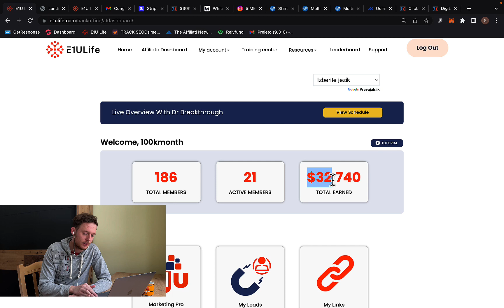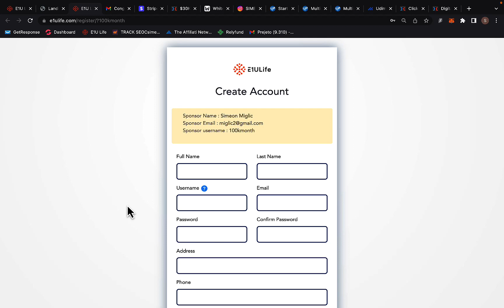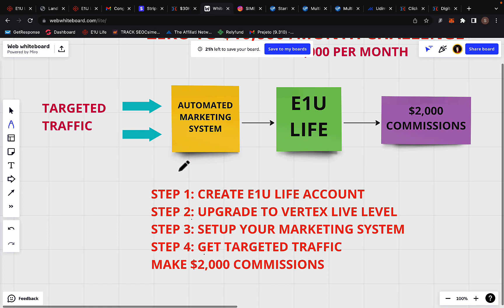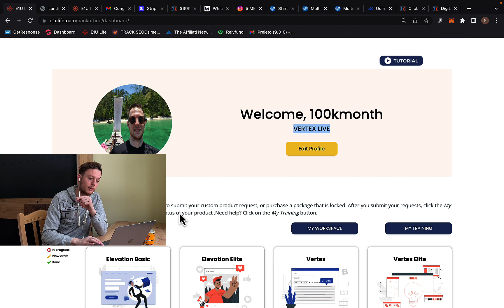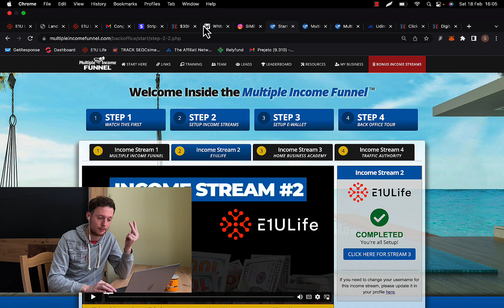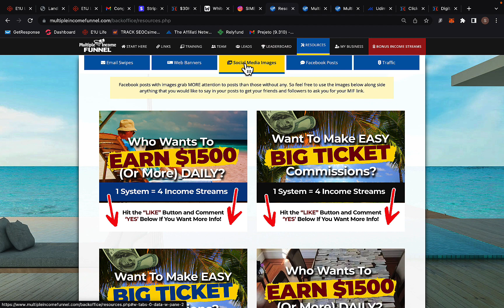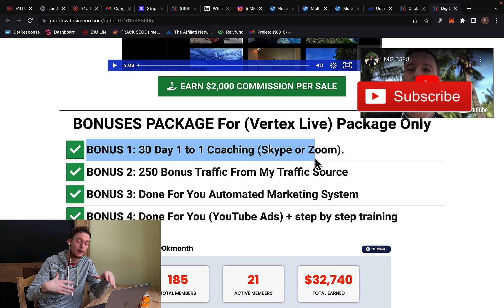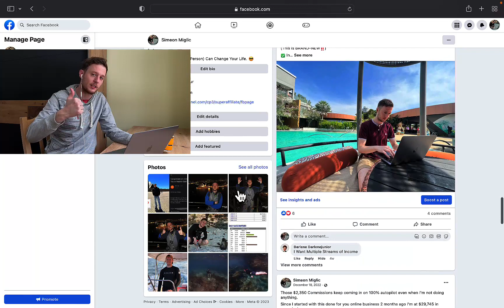How To Make $2,000 Per Day With Affiliate Marketing